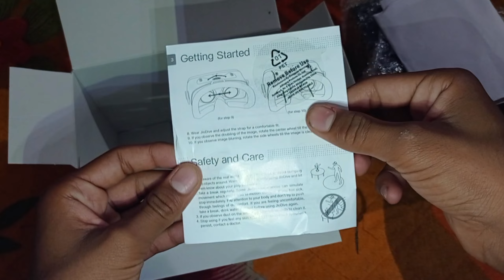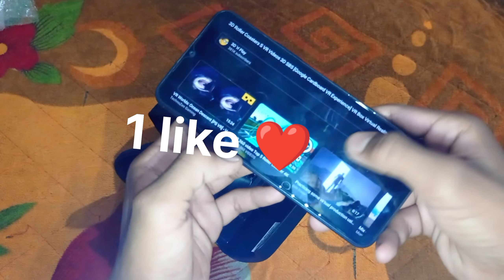jio 360 vr headset full review jio vr #360